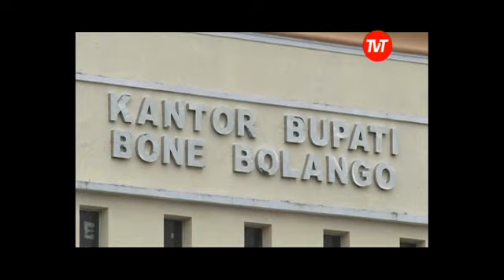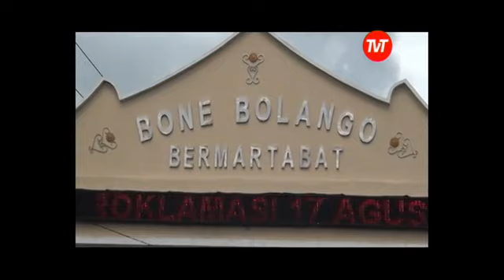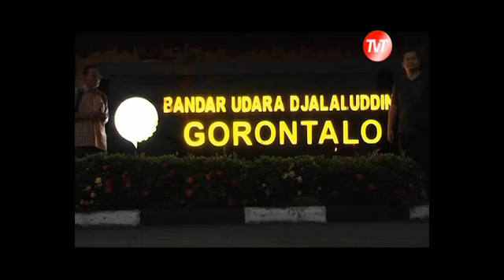WONDERFUL INDONESIA (Untukmu Indonesiaku) -- Kabupaten Bone Balango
Kab. Bone Bolango
Kabupaten Bone Bolango terletak di Provinsi Gorontalo, berbatasan dengan Sulawesi Utara. Bone Bolango merupakan pemekaran dari Kabupaten Gorontalo, yang pada awalnya masuk dalam wilayah Sulawesi Utara.

Bone Bolango terkenal sebagai salah satu lumbung pangan di kawasan utara Sulawesi, sebagai penghasil jagung. Untuk mendukung produksi pangan, pemerintah juga giat membangun infrastruktur sehingga memudahkan pengiriman hasil bumi.

Di sektor pariwisata, Bone Bolango yang wilayahnya menghadap Teluk Tomini sangat mengandalkan keindahan pantai dan biota bawah laut. Snorkling dan diving merupakan kegiatan yang tak boleh dilewatkan pata wisatawan si Bone Bolango.